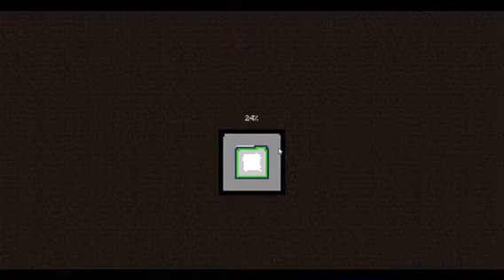My FIRST NIGHT in Minecraft HARDCORE EP 1 | Minecraft Hardcore Survival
HELLO AND WELCOME TO MY FIRST EVER MINECRAFT VIDEO ON MY YOUTUBE CHANNEL. TODAY I AM PLAYING MINECRAFT HARDCORE. IF YOU LIKE THIS VIDEO I'LL MAKE MORE